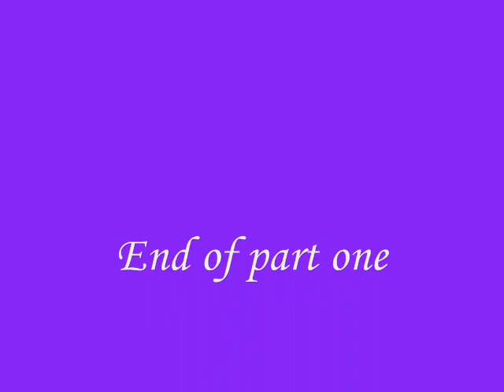Hogwarts: The time of James Potter- Part 1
I was bored...Don't ask about Sirius's hair. It was too hard to fill in all the ginger bits every single scene.